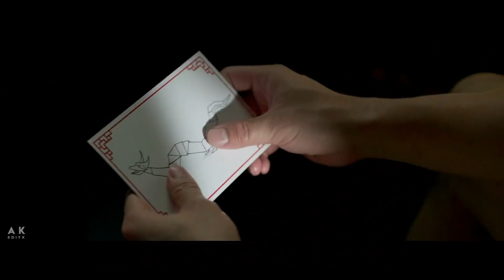Shang-Chi || Black Sea (Marvel)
Celebrate the 10th Anniversary of Captain America: The First Avenger, WIN Gift card, and more.
Shang-Chi || Black Sea (Marvel) ft. Natasha Blume
[Watch in 1080p. + Headphones/Earphones]
1 LIKE = More Motivation :)
Follow Ak Editx On Instagram:
Credits:
Song: Black Sea · Natasha Blume